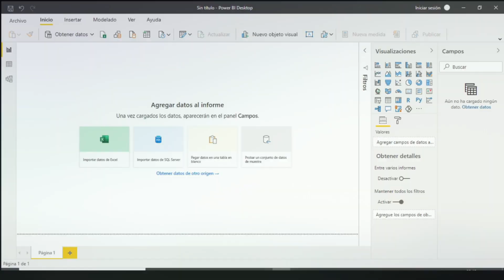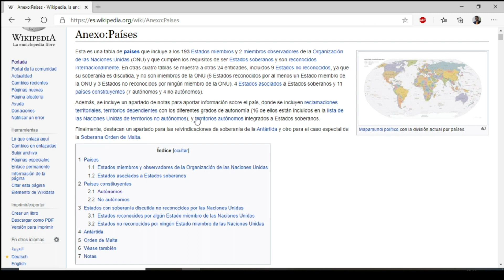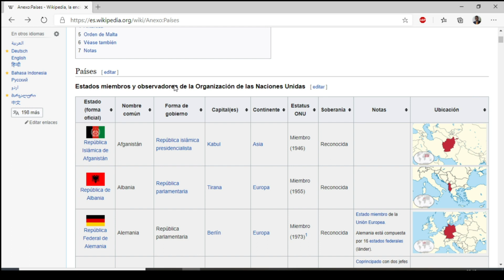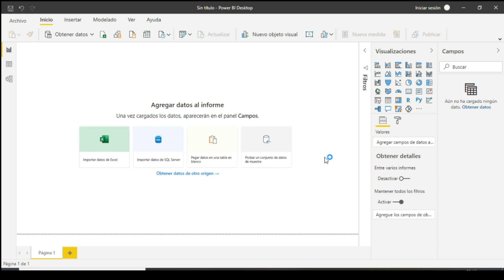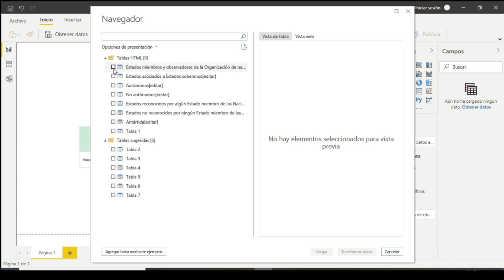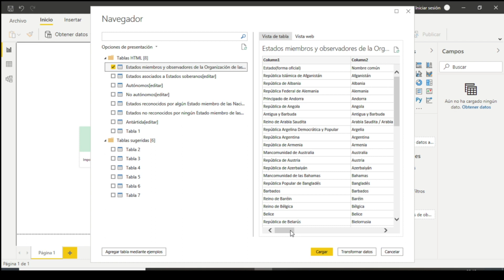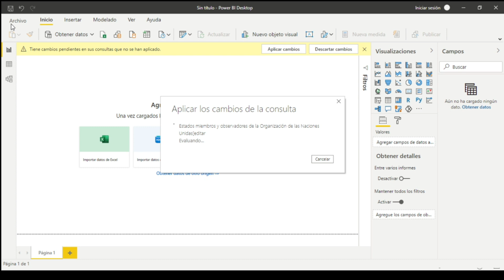🌐🌐 Como hacer Scraping Web con Power BI 2021 🌐🌐--ⓉⓇⓊⒸⓄ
Este video presentamos como poder hacer scraping web usando powerbi, ósea obtener información de una tabla HTML sin tener que descargarla, directamente de la web​.